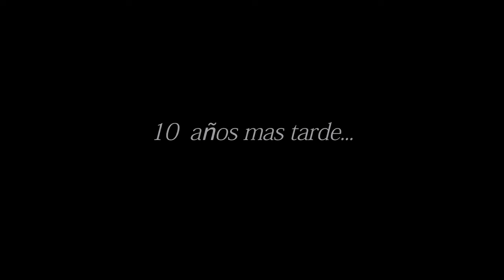Community Video (second part) - Video Comunitario II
10 years later, these not-so-young boys are still fighting addiction

10 años depués ... estos dos muchachos  ( ya no tan jovenes)  siguen luchando contra la adicción.